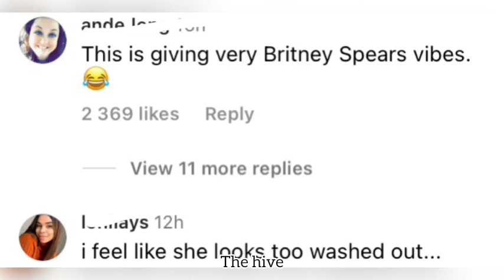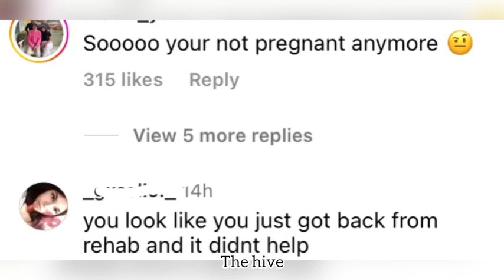The Kardashian’s DESPERATE for relevancy |Kris Jenner working OVERTIME| Kim &Kourtney doing the most